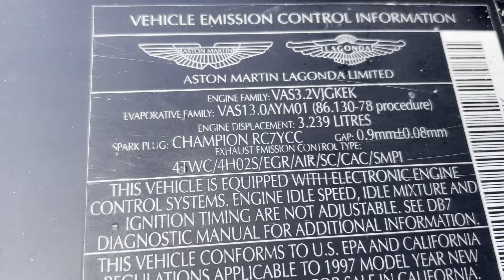Bill Patterson's David Brown Collection in Ontario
Machinery Pete interviewed Bill Patterson, a well known David Brown tractor and equipment collector in Ontario at recent 45 Year Anniversary Customer Appreciation Event for Kearney Planters in Thamesville, Ontario. Patterson's father became a David Brown dealer in Ontario in 1957. Patterson worked for his father's dealership and went on to be a Block Man in Ontario for David Brown and had personal interactions with the legendary English tractor maker/inventor/industrialist. Patterson even owns an Aston Martin DB7 car. Aston Martin of course a legendary car manufacturer started and owned by David Brown. Yep, the famous Aston Martins from the early James Bond movies in the 1960's.